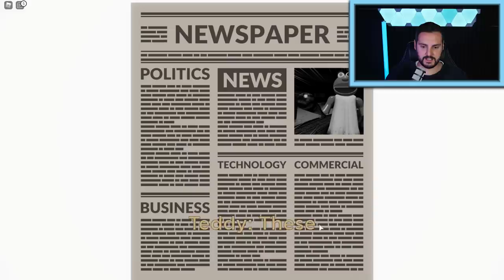PUPPET IN DER BIBLIOTHEK Kapitel 5! Kaan entkommt vor dem Buch-Monster [Roblox Deutsch]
Diese Map ist wirklich GIGANTISCH! Kein Wunder, dass selbst Kaan manchmal den Weg nicht mehr findet... Ob er denn den Weg nach draußen schafft und vor Puppet entkommen kann? 😅 Puppet - Kapitel 5!

Wow! Du hast bis hier gelesen! Deine EXTRA Frage: Welches Kapitel habt ihr bei Puppet schon gespielt?

Hier findet ihr täglich Videos von Dania und Kaan, die coole Apps und Games für euch testen! Seid dabei wenn Kaan & Dania Obbys in Roblox bewältigen oder bei Fashion Famous um den ersten platz kämpfen! In Roblox Simulatoren entdecken sie neue Welten, Berufe und Orte!

20031